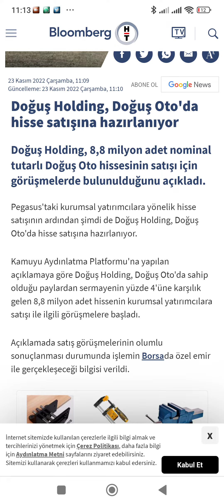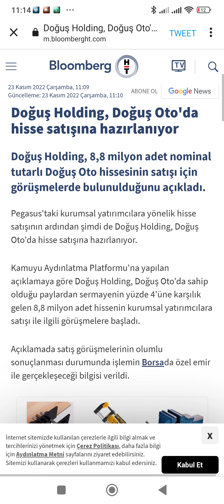Doğuş Holding, Doğuş Oto'da hisse satışına hazırlanıyor!